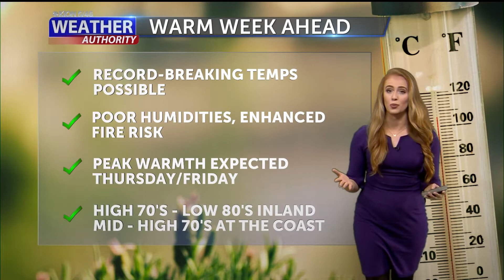Who Switched the Seasons